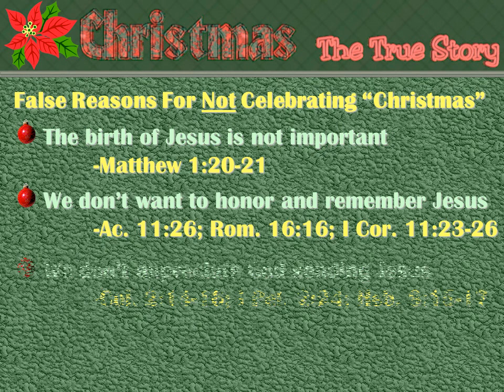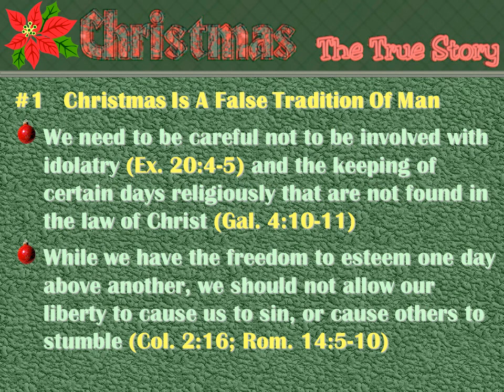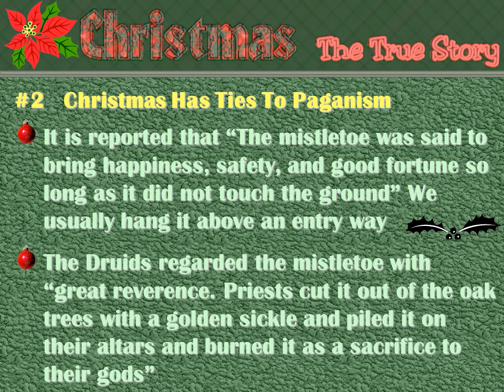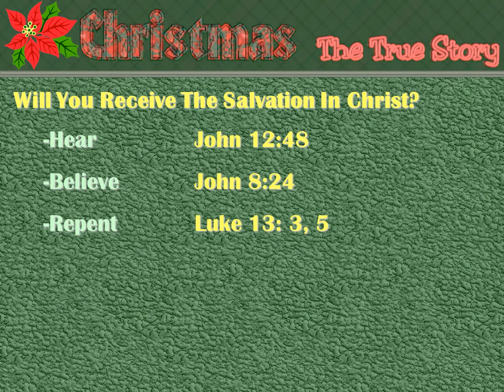Christmas true story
False Reasons For Not Celebrating “Christmas”
Christmas Is A False Tradition Of Man
Christmas Has Ties To Paganism
The mistletoe has similar associations with paganism as we read that, “because of its peculiar character, the mistletoe played a prominent part in German and Norse mythology, and it was with an arrow from its wood that the beautiful god Balder was slain.”
The Druids regarded the mistletoe with “great reverence. Priests cut it out of the oak trees with a golden sickle and piled it on their altars and burned it as a sacrifice to their gods”
It is reported that “The mistletoe was said to bring happiness, safety, and good fortune so long as it did not touch the ground” We usually hang it above an entry way
The giving of gifts and the filling of stockings was a practice during the winter solstice as the fairy Befanna on that night is to fill the stockings of the children with gifts in accordance with their deserts, the naughty children received only ashes.”
The secular nature of the day may be enjoyed such as: a day off, visiting friends and family, having a tree, decorating (Angels, vs. Snowman) sending greeting cards (Neutral), exchanging gifts, singing songs (Jingle Bells vs. O’ Holy Night), eating a meal etc
In all of this, we do not want to take away the importance of Jesus’ birth, and the appreciation we have to God for sending Him